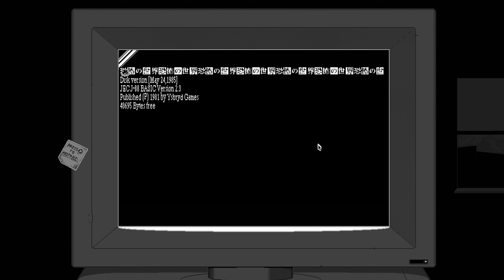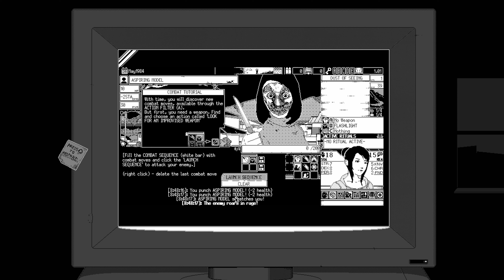Demons, Eldritch Abominations, And Ghost. This Town Has It All! - World Of Horror (1)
I'm Back And Better Than Ever! The Start of the video is another game that's gonna be coming to the channel sometime later, but the rest of the video is all World of horror. Enjoy

Am i pretty~